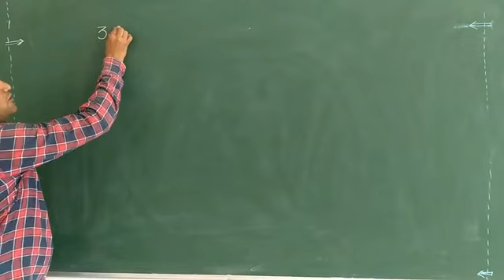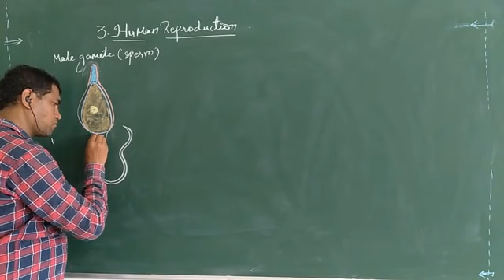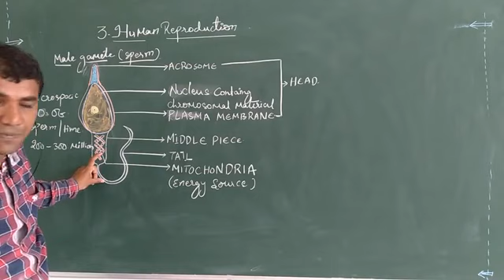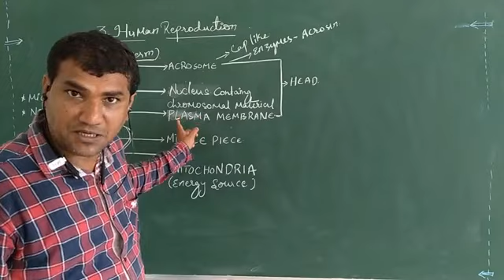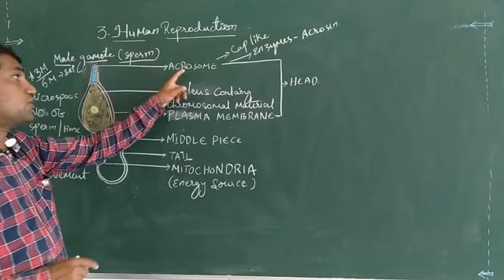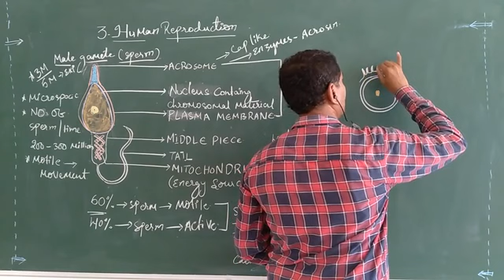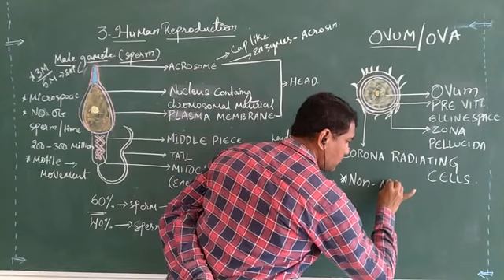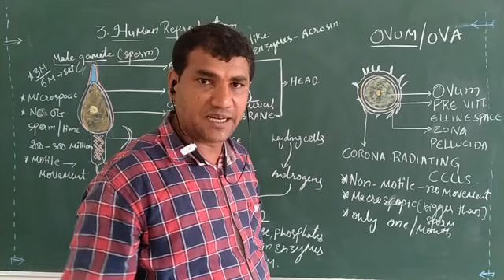Human Reproduction Day 4 Part 11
Human Reproduction -Sperm and ovum